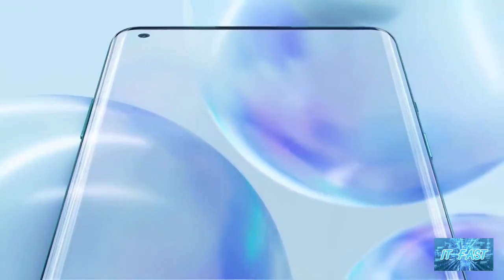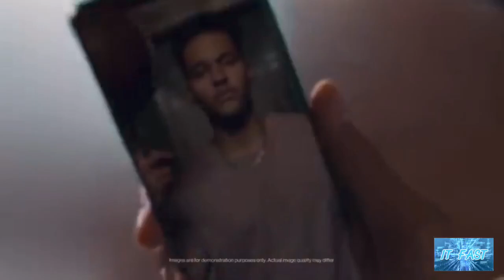เปิดราคา OnePlus 8 Series ที่จีนรุ่นเริ่มต้น 18,400 บาท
trim 56B7F2DE 86BD 4B83 8868 F447F5FD0221
เปิดราคา OnePlus 8 Series ที่จีนรุ่นเริ่มต้น 18,400 บาท ถูกกว่าสหรัฐประมาณ 4 พันบาท ใช้ชิปตัวท้อปรุ่นล่าสุด Snapdragon 865 รองรับ 5G และจอ 120Hz